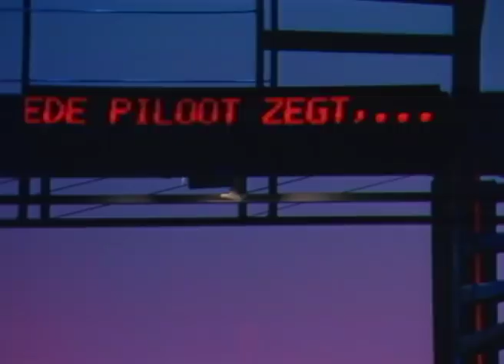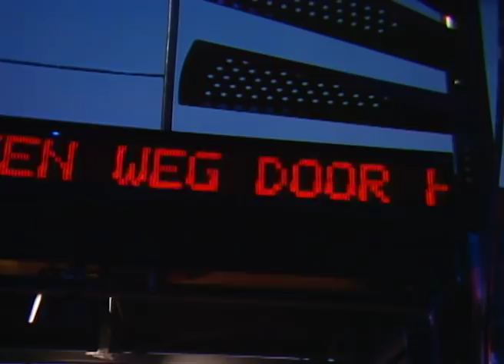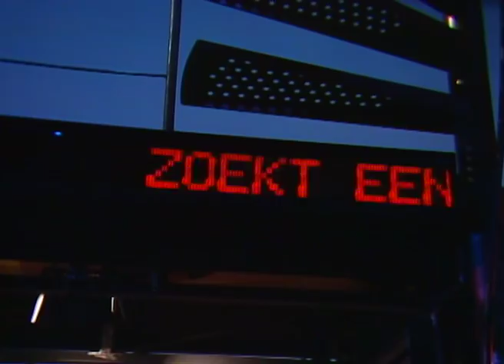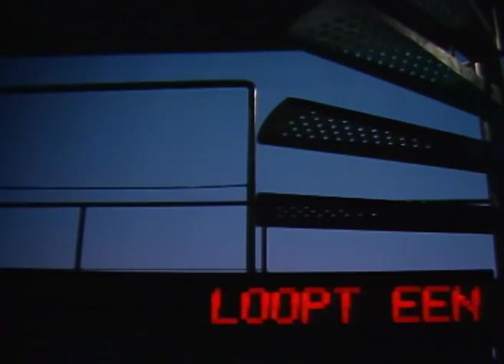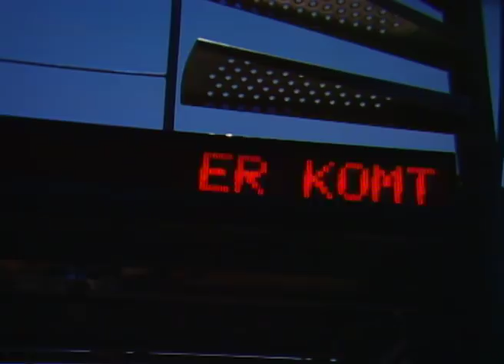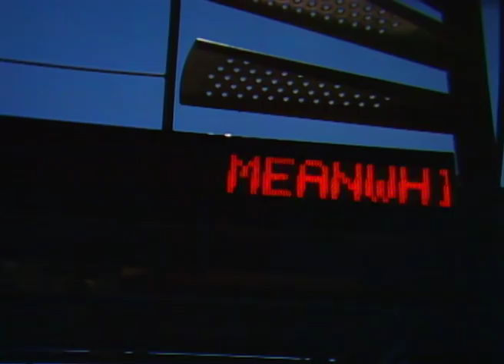1984 - Freek de Jonge - Stroman en Trawanten (na de pauze met Willem Breuker Kollektief)